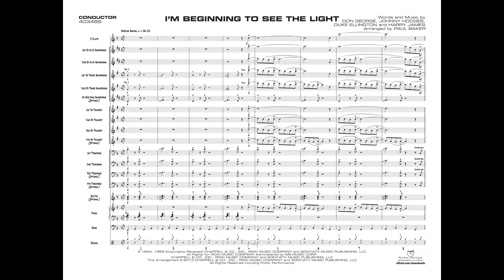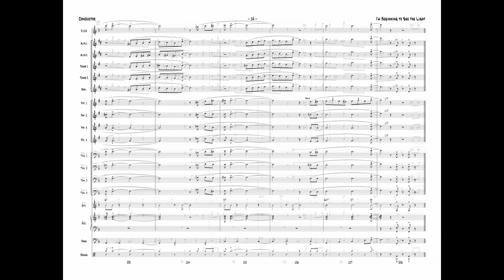I'm Beginning to See the Light, arr. Paul Baker– Score & Sound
I'm Beginning to See the Light
Words and music by Don George, Johnny Hodges, Duke Ellington, and Harry James / arr. Paul Baker
Item: 00-40348
Series: Young Jazz Ensemble
Format: Conductor Score & Parts
Level: 2
This is a swinger all the way! The tempo can be anywhere between 132--150 BPM and there is a written-out trumpet 2 solo. There's plenty of swingin' ensemble, a great sax section soli, plus optional parts for flute, clarinet, vibes, horn, baritone horn, and tuba. Add in trumpet plungers and sliding trombones and it's all great stuff! This title is available in SmartMusic.